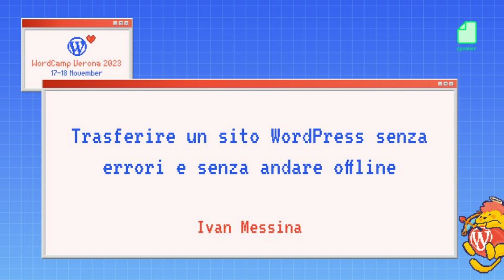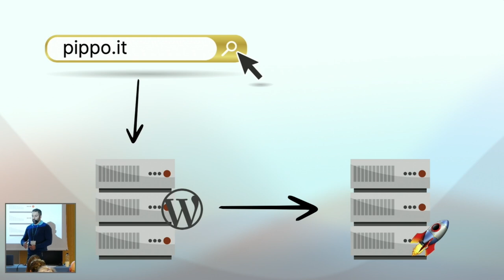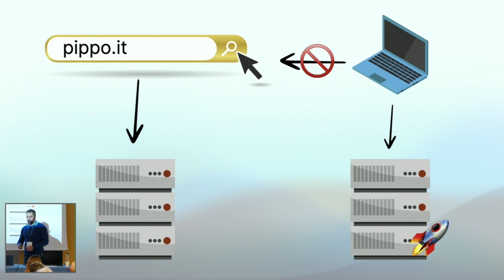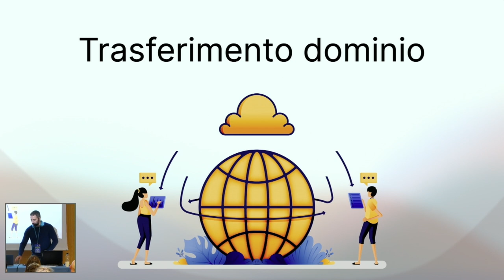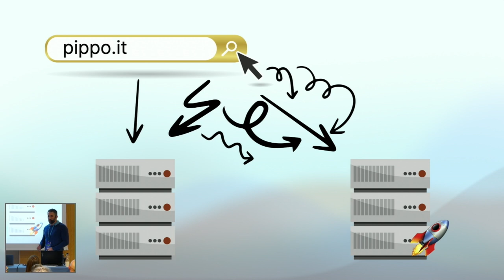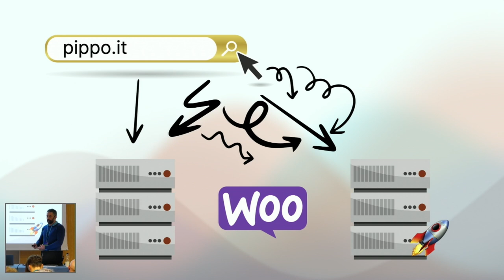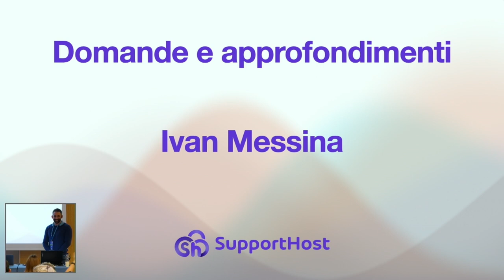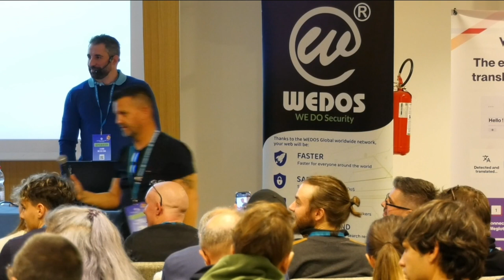Trasferire un sito WordPress senza errori e senza andare offline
Trasferire un sito web è sempre un argomento ostico. Questo perché la maggior parte delle persone, incluso chi lo fa di lavoro, ha migrato ben pochi siti in vita sua e quindi c’è sempre la paura di far danno.

Noi migriamo decine di siti web ogni settimana verso di noi, e nel tempo abbiamo acquisito una certa esperienza sul tema.

In questo long talk andiamo a vedere come migrare un sito WordPress ed il relativo dominio da un provider all’altro, senza alcun down del sito web in modo che l’utente che visita il nostro sito web non si accorga di nulla.

Bonus: vediamo anche come migrare un sito ecommerce senza creare problemi con gli ordini.